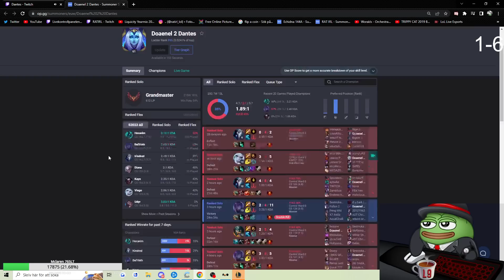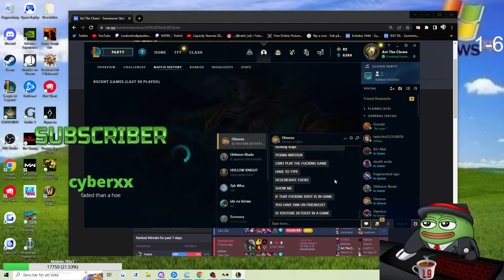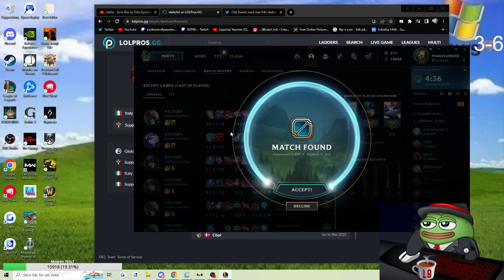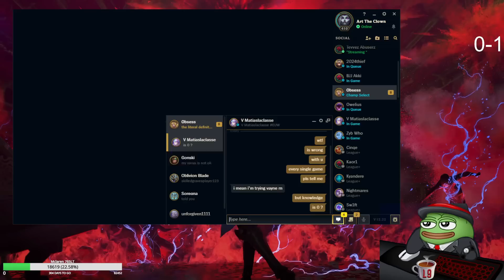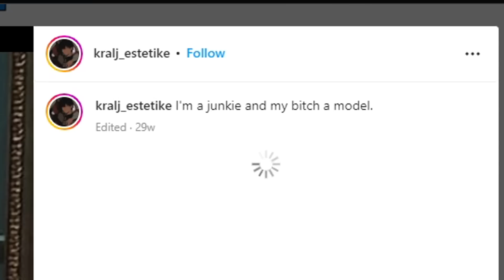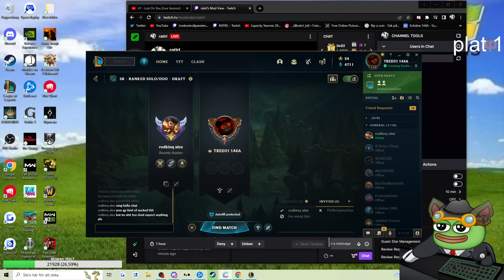Top Viewed RATIRL Clips #9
Most viewed clips of RATIRL November 2022. If it is not in here there was copyright songs or the clips didn't have enough context.